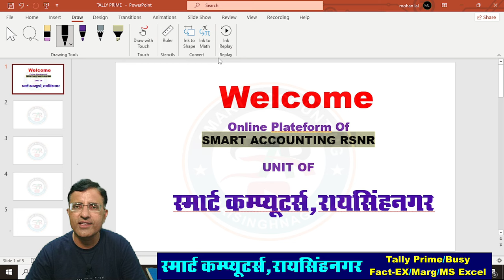Income Tax Return Belated Due Date 24 25 Late Fee if income above 5 lacs ITR Penalty and Late Fee